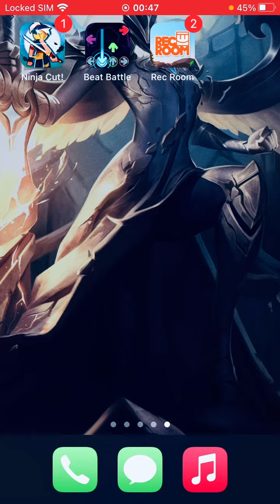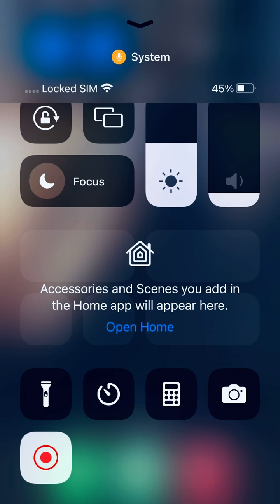August 2, 2022